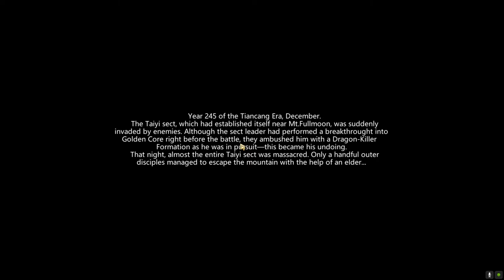Amazing Cultivation Simulator (Rimworld with chinese mythology + dragons)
Well look here it's a let's play Amazing cultivation simulator.

The amazing cultivation simulator reminds me a lot of rimworld as in this game you get to build up a base from a few members to a full base. But. this game has a huge depth and let's you learn about chinese culture.

About Amazing cultivation simulator
As a grandmaster, you’ll bring the Taiyi Sect back to its glory days by training new apprentices, gathering knowledge and expand your domain through commerce and political alliances to gain influence over other sects. Also, you must protect people from supernatural dangers such as bad spirits, monsters and enchanted artifacts.

Amazing cultivation simulator features
Design your own Cultivation sect from scratch until it becomes a huge spiritual center.
Manage your school and students so they are happy and productive for you.
Expand your domains and meet new allies to become more powerful than other sects.
Commerce and interact with other NPCs, but be careful – your actions will impact their behavior!
Keep the balance between good and evil.
Research and fill your library with more and more sources of mystic knowledge, martial arts, medicine…
Search for the most powerful relics and artifacts.
Hunt evil beasts and demons that want to destroy the world you want to protect.
Live unique playthroughs every time: maps are randomly generated for each run.
Learn about Chinese myths and legends, as well as spiritual traditions which draw from Taoism and Buddhism.